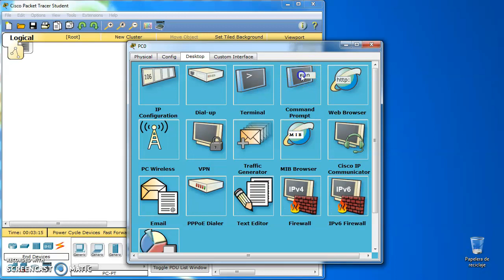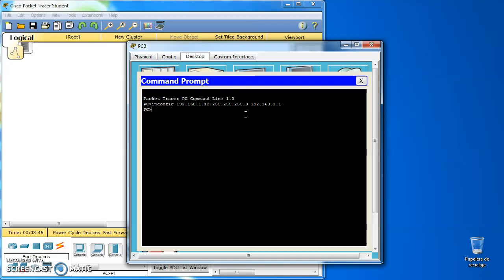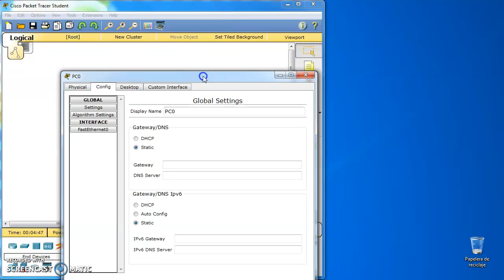Bug Packet Tracer 6 2 al configurar la Puerta de Enlace o Default Gateway de un PC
Describo cual es el problema en la versión 6.2 de Packet Tracer al configurar la puerta de enlace de un PC mediante comando, y como solucionarlo.